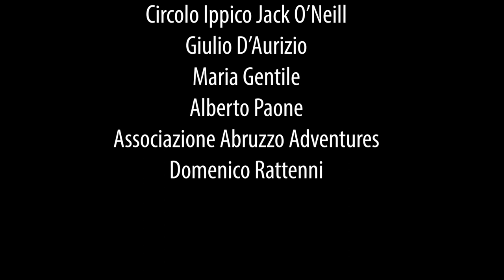Aquile d'Abruzzo - Puntata 4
In questa puntata ci troviamo sulla Costa dei Trabocchi, uno dei posti più affascinanti della Regione Abruzzo. Questa avventura la faremo a cavallo e visiteremo Punta Aderci, ma non solo: sperimenteremo il rafting e il torrentismo.